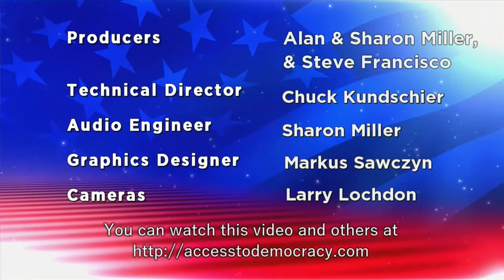Rep. Sandy Masin [3-4-2022] (Steve Francisco)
MN State Representative Sandy Masin of Eagan and Burnsville discusses the projected $9.2 billion state budget surplus, tax relief proposals, and the state's responses to the COVID-19 pandemic with Steve Francisco.